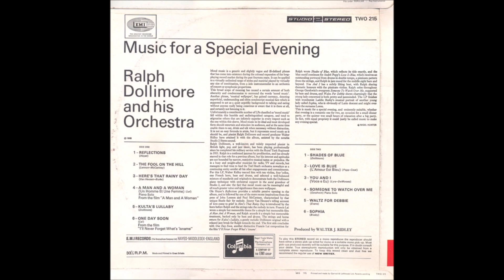Ralph Dollimore And His Orchestra – Music For A Special Evening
Questo canale si ripropone l'unica finalità di condividere con gli appassionati del "lounge", dell' "easy listening" , l'ascolto di LP nella stragrande maggioranza ormai datati e dimenticati (anni '50 fino ai '70).  Gli album qui proposti, tutti o quasi inediti su Youtube, sono stati

Album nr. 577 -  Ralph Dollimore And His Orchestra – Music For A Special Evening

EMI Columbia – TWO 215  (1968)

B1 Shades Of Blue
B2 Love Is Blue
B3 You And I
B4 Someone To Watch Over Me
B5 Waltz For Debbie
B6 Sophia